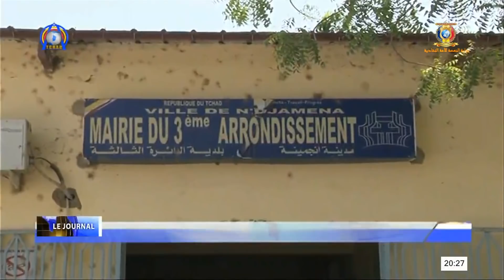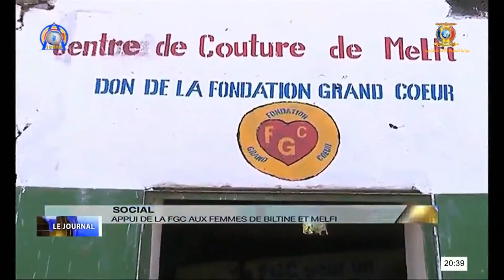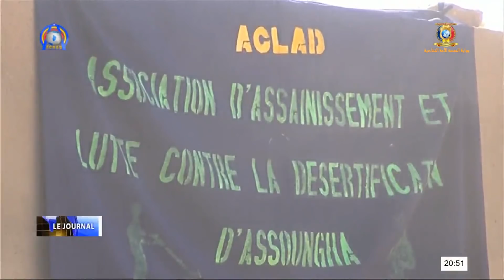LE JOURNAL DU TCHAD MARDI 24 MARS 2020 AVEC ELVIS TABO ET LA PRÉVISION MÉTÉO DU TCHAD